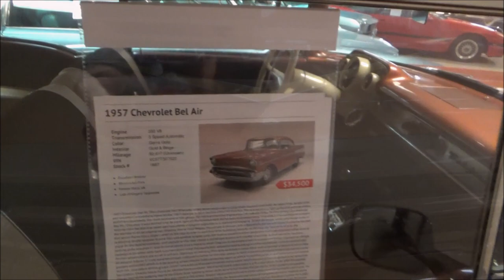1957 Chevy Bel Air Hardtop Classic Video Dreamgoatinc Classics and Muscle Cars